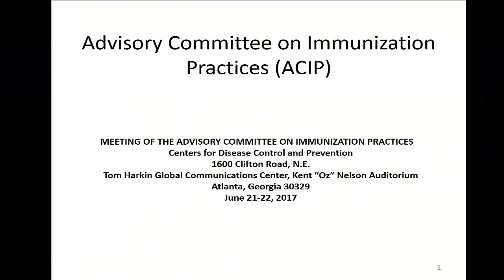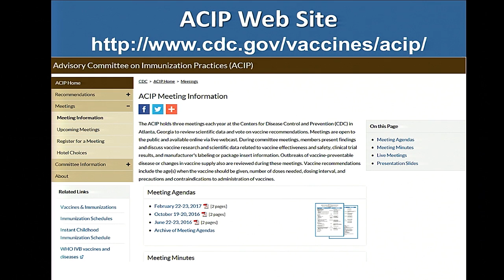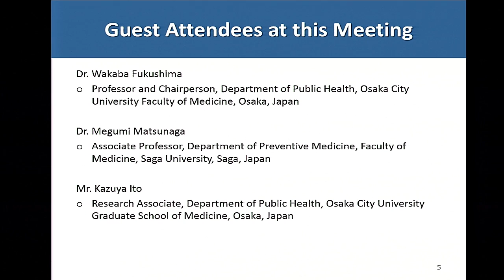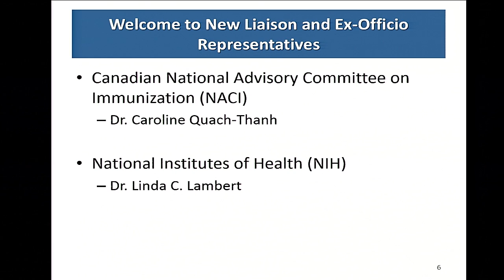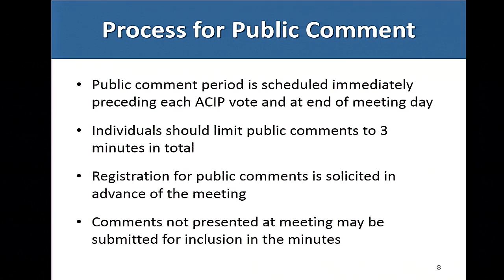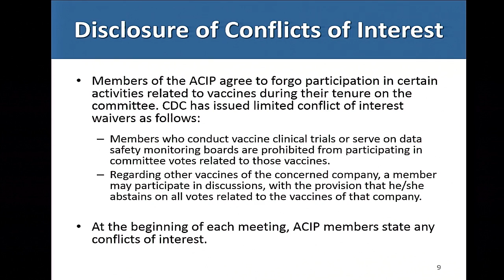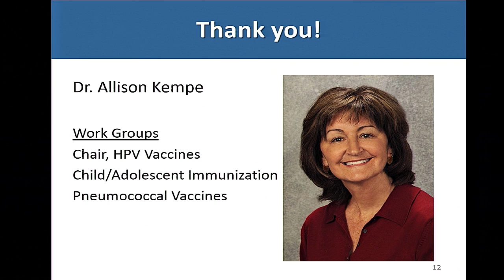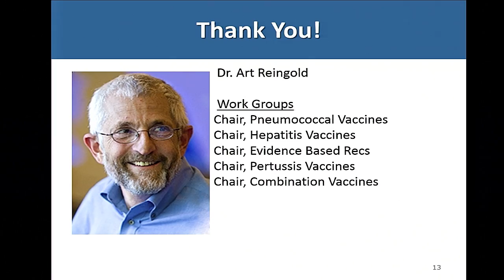June 2017 ACIP Meeting - Welcome &amp; Introductions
Welcome &amp; Introductions